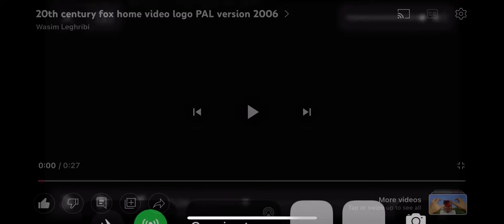20th Century Fox Home Video logo PAL Verison 2006